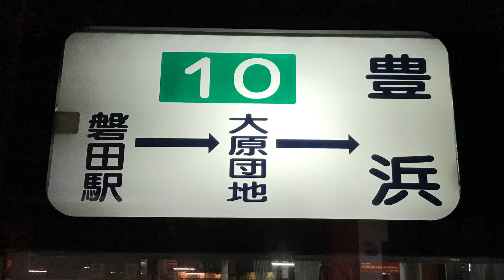遠鉄バス 10系統 磐田駅ー新道 走行音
磐田営業所所属、KC-MP747 浜松200 か 78にて録音しました。